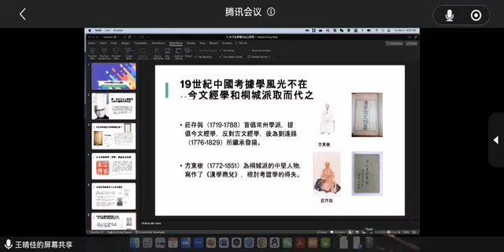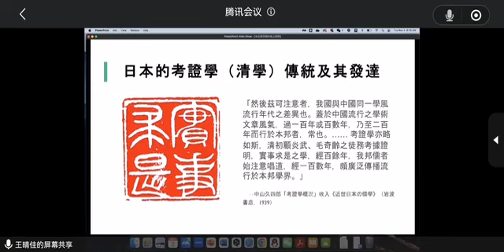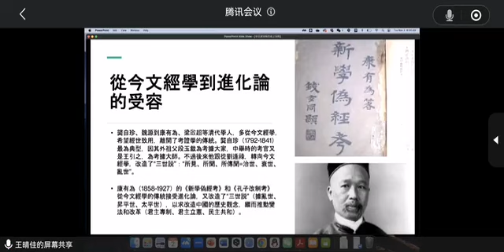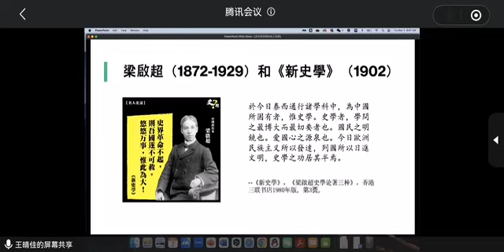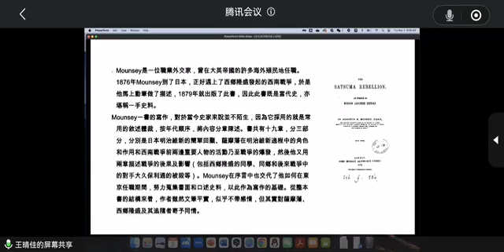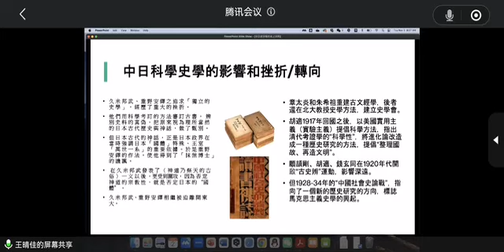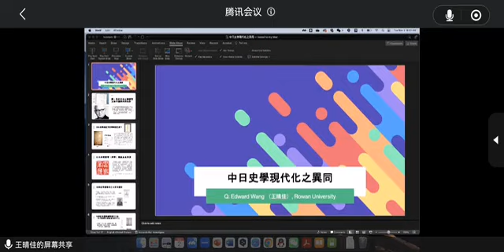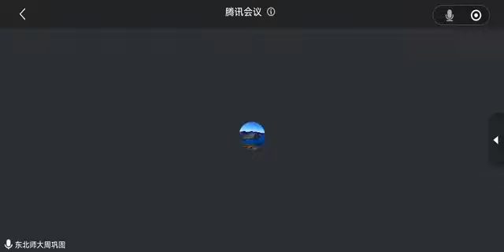中日史学现代化之异同